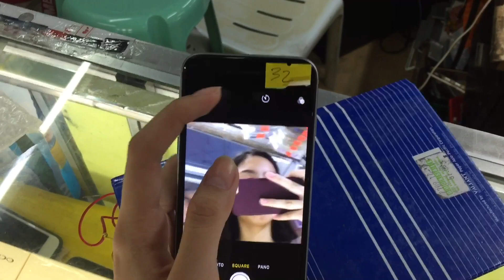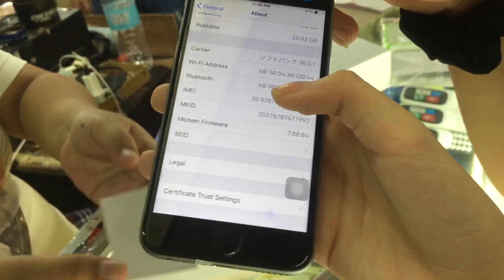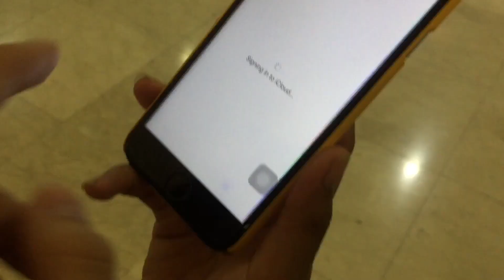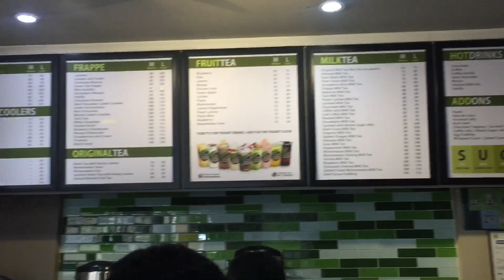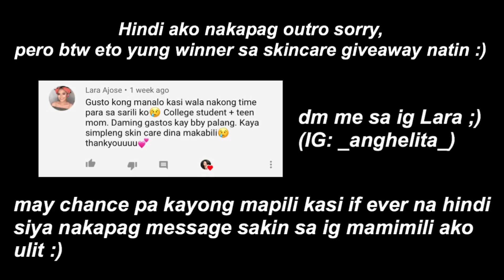MURANG IPHONE SA CUBAO + GIVEAWAY WINNER ANNOUNCEMENT (VLOGMAS #7)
Name: Angelica Marañon
Age: 16 years old
Birthday: September 12 (Same birthday with kim namjoon)
Nationality: Filipina(philippines)